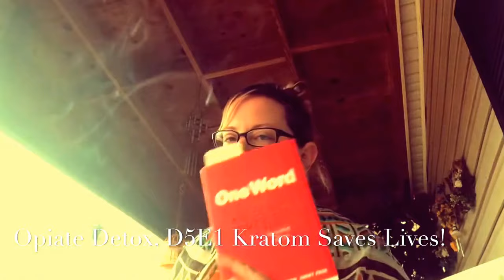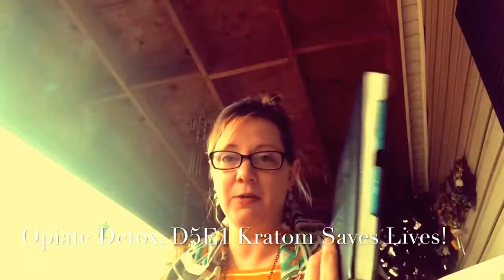Opiate withdrawal 02/18/18 natural remedy, KRATOM D5E1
So this is an amazing journey, and things are getting better! In a way it is transforming my life!

Hit me up! Erin Wadsworth
🔼 Instagram, Twitter, Snapchat : @etiffanylou